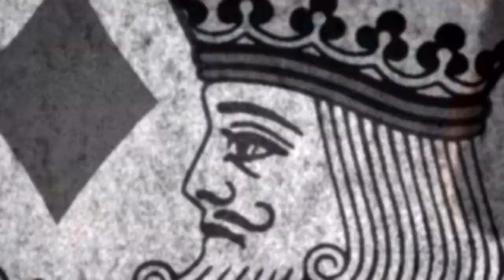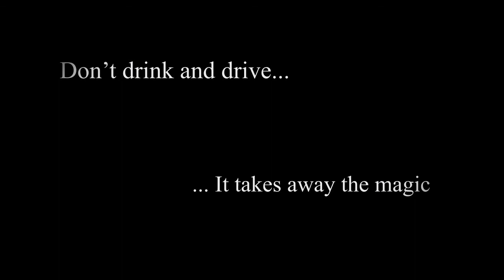Don't drink and drive...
Δεν χρειάζεται να πιείς για να δεις τον μαγικό κόσμο γύρω σου.